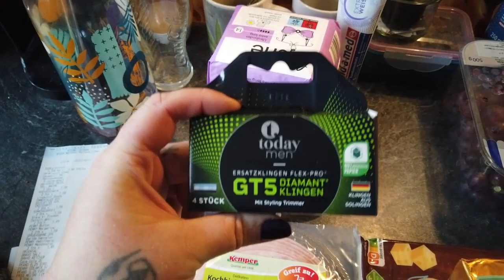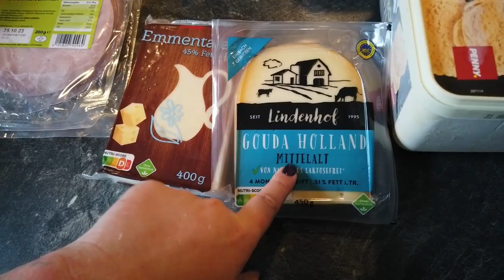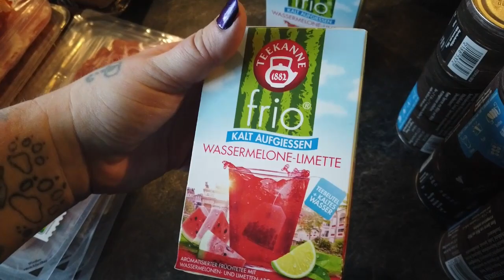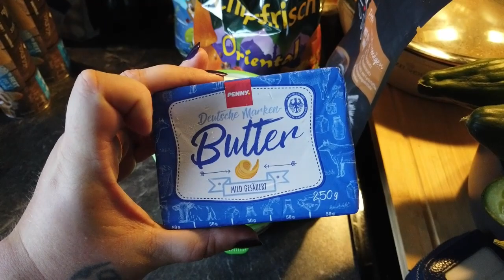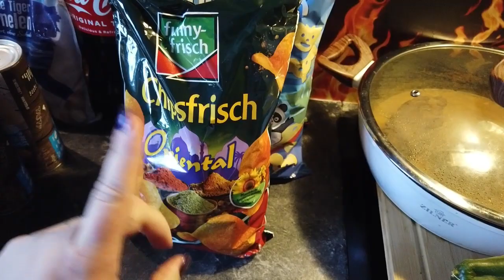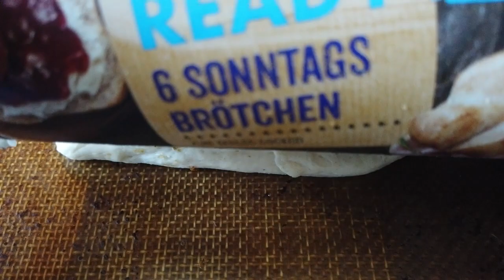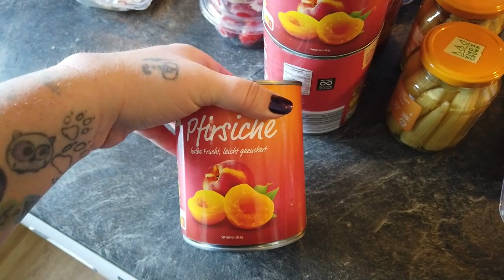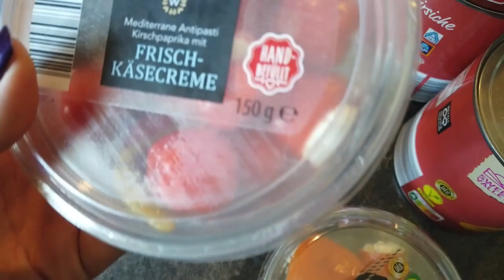#116 Geburtstagsessen Einkauf / Penny / Aldi / Zupfbrot / Raclett Ideen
Hallo ihr lieben Wesen,
ich hatte am 4.10 Geburtstag und am Wochenende danach haben wir Raclette gemacht. Was wir dafür eingekaufft haben sehr ihr im Video .
Ich habe dann noch aus Brötchenteig Zupfbrot und Croisant-Muscheln gemacht. Leider ist die datei mit den fertigen Zupfbroten abhanden gekommen.